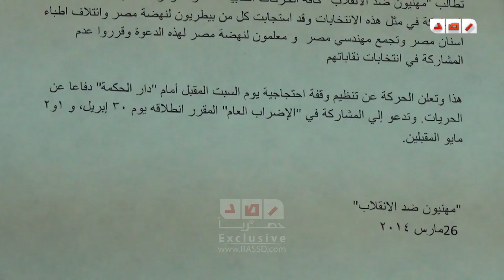رصد| عضو مهنيون ضد الانقلاب يدعوالي مقاطعة التجديد النصفي لنقابة اآسنان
رصد| عضو مهنيون ضد الانقلاب يدعو الي مقاطعة التجديد النصفي لنقابة اآسنان